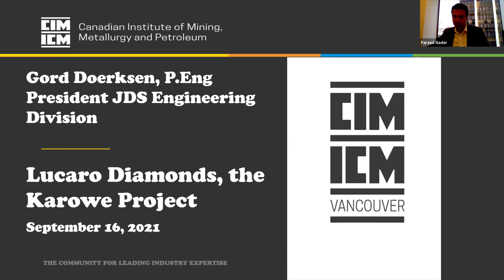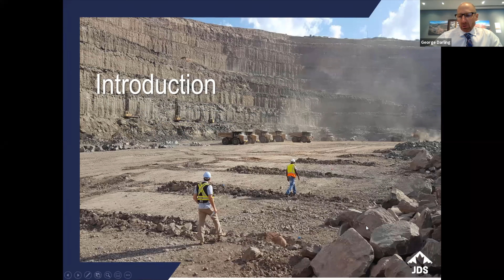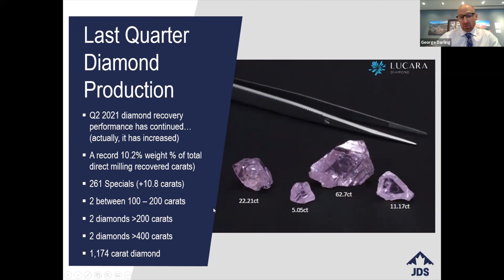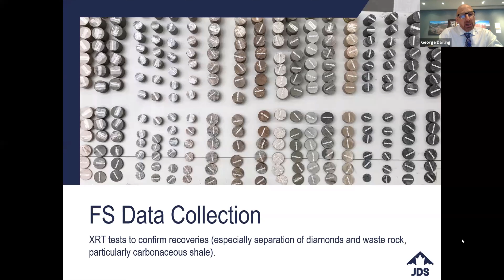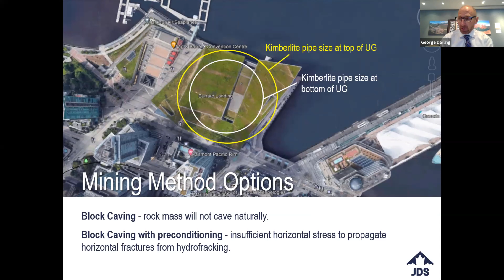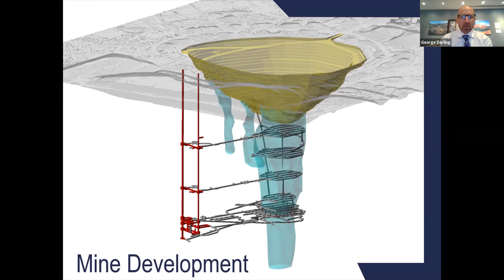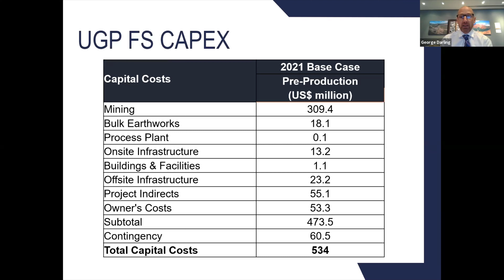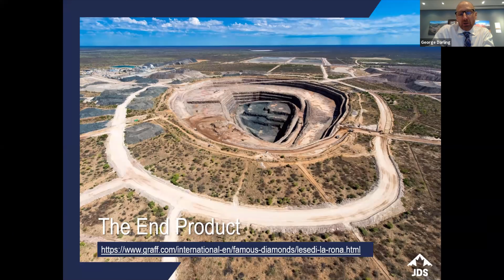CIM Vancouver's webinar September 2021, Lucaro Diamonds the Karowe project update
Keynote Speaker: Gord Doerksen P.Eng  President JDS Engineering Division

Title: Lucaro Diamonds, the Karowe Project Update

Keynote Speaker Bio: I started my career in 1984 as a field assistant on a regional exploration program for Anaconda in the NWT. I graduated from BCIT in 1985 with a Diploma of Technology in Mining, got married, and, with my new wife, headed north to Yellowknife on a bus to work as an UG surveyor at the Giant Mine. In the five years, I was at Giant, I progressed to planning engineer and then General Foreman for construction and operation of the tailings treatment plant, a 10,000 t/d CIL operation.
After leaving Yellowknife, I went back to school at Montana Tech in Butte to obtaining my mining engineering degree. I worked as a labourer underground on weekends and during holidays while attending university.
Upon graduation, we traveled to Timmins where I worked as a UG mine planning engineer at the Pamour Mine.
We then moved to Green River Wyoming where I worked as a UG planning engineer at FMC’s trona mine. After four years in Green River, I became the Chief Engineer at FMC’s nearby thermal coal mine in Kemmerer WY.
I left Wyoming in 1995 with my wife and now two daughters and moved to Chililabomwe, Zambia as part of a group sponsored by the World Bank to help Zambia Consolidated Copper Mines improve operations in anticipation of privatizing the company.  I spent 6 years in Zambia working in various roles and ultimately as the Manager - Technical Services for Konkola Copper Mines, Anglo American’s newly formed company which purchased some of ZCCM’s assets.
I returned to Canada in 2002 and moved to the Sunshine Coast where I managed Lehigh’s Sechelt sand and gravel mine – the largest natural sand and gravel operation in Canada which has the distinction of exporting sand to Hawaii!
In 2006 I joined SRK as a Principal Engineer and Mining Practice Leader and led dozens of engineering studies and due diligence reviews throughout the world.
In 2012 I became the VP of engineering at JDS Energy and Mining and am now the President of the JDS’s Engineering Division.
I am a P.Eng. in Yukon and BC. I first became a CIM member in 1984.
When not working I am an avid runner, gardener, lumber miller, motorcyclist and grandfather.